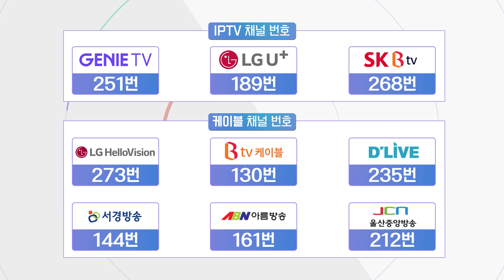국악방송TV 채널번호 안내!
국악방송TV를 만나는 방법!🔥

국악방송TV에서 우리 문화의 매력을 마음껏 누려보세요!❤️

국악방송TV는 IPTV와 지역 케이블을 통해 시청하실 수 있습니다.

IPTV: 지니tv 251번, LG유플러스 189번, SKBtv 268번

케이블: LG헬로비전 273번, SK Btv 케이블 130번, 딜라이브 235번, 서경방송 144번, 아름방송 161번, 울산중앙방송 212번